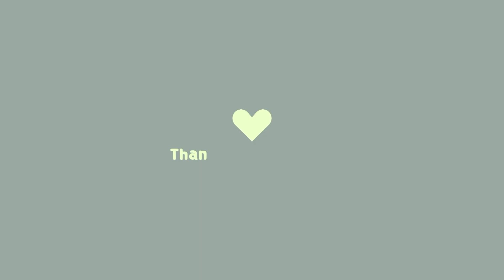DIWALI AS A CONTENT CREATOR (in mumbai) | Gauri Bhasin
🎀SOCIALS ;

snap : gbhasin78

☀️CHAPTERS

☆ABOUT ME
•Name - Gauri Bhasin
•Age - 17
• Where do you live - mumbai, maharashtra, India
• software i use to edit ; final cut pro x

no music in the video belongs to me ,it belongs to its right full owners

Glass mug

Timex watch

No stupid ppl beyond this point poster

Washroom door poop sign

Fake plants

Nike Air Force ones

Nykaa body lotion

iphone xr 128gb

Manfrotto Mini tripod

Benro Big tripod

Macbook Pro for editing

Macbook Air for editing

Ring Light

My Water glass

My friends Hoodie

MI Power Bank

My Heart shape Cup

My Coffee

My Phone cover

My Study Table

My Alarm Clock

My jagruk Journal

My Sunset lamp

LUV YOU GUYSSSS
Gauri ♡♡♡♡♡